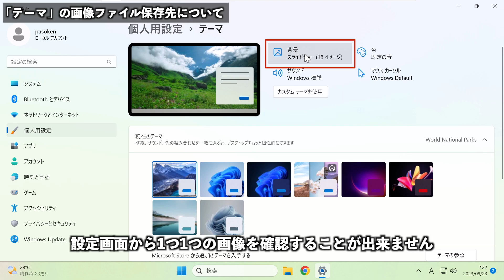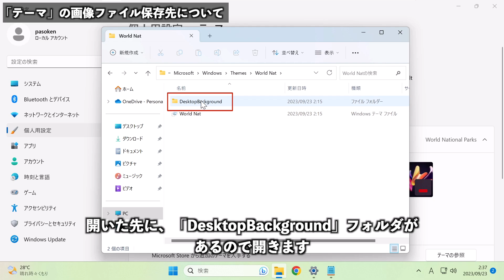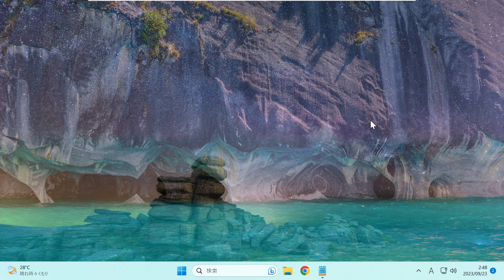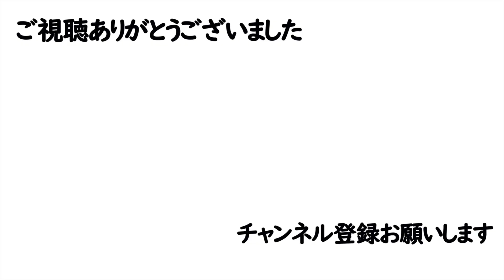【Windows 11】テーマで使われている画像の保存先の開き方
【目次】
00:00 はじめに
00:11 テーマ画像の保存先について
%USERPROFILE%\AppData\Local\Microsoft\Windows\Themes
01:59 テーマの画像から1枚だけを背景に設定する